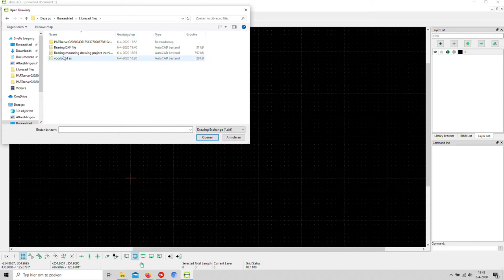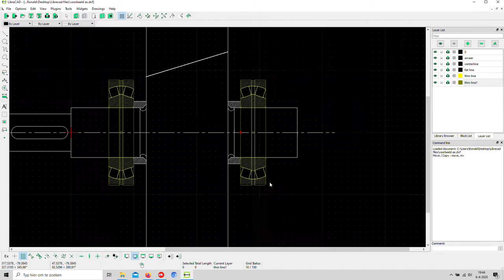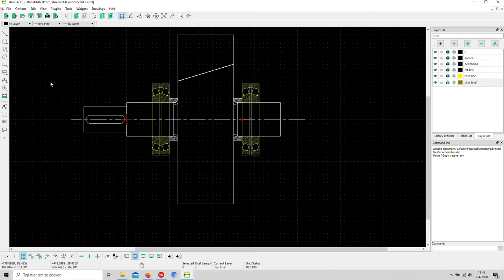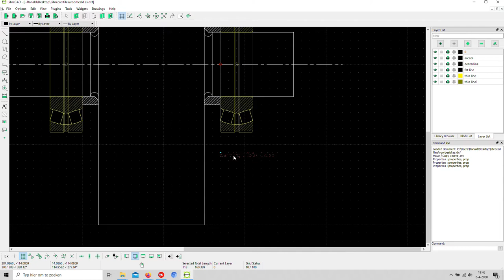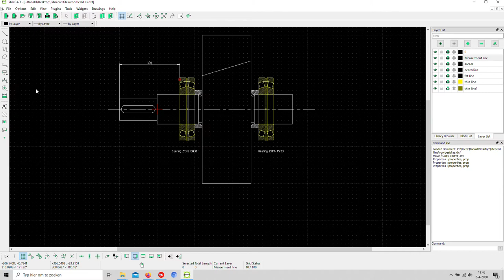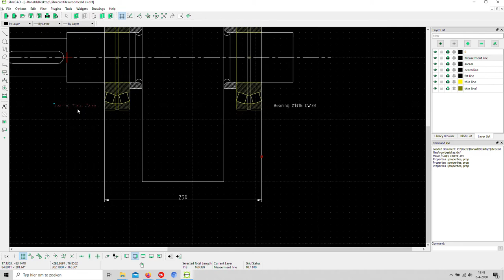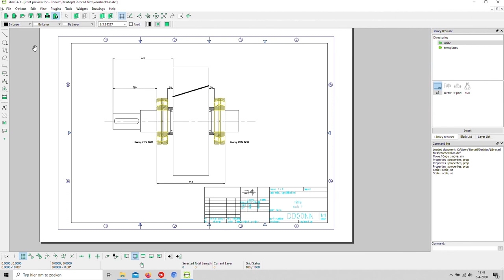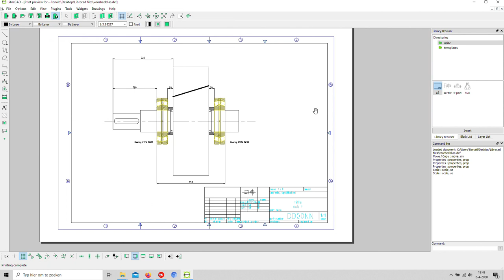Librecad import DXF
Librecad import DXF from bearing manufacturers the purpose is to make a mounting drawing for the engineers.
Webpage from a manufacturer with a very extensive database with bearings